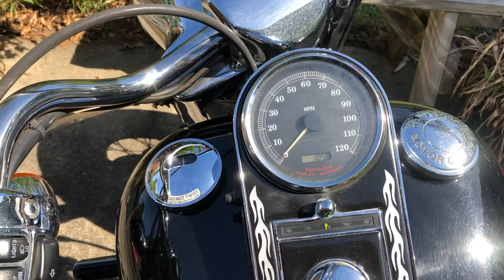2001 Harley Davidson FLSTF (Fat boy)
2001 Harley Davidson fat boy, 88 in.³, modified cam, hooker long shots, mustang no slide solo seat, modified LED headlight, hard bags added from a 2017 Harley, just under 30,000 miles, Modified LED brake lights and signals, lots of tread on both tires, platform foot rest driver side and highway pegs. Bike runs extremely well and sounds great. Asking $5950, no offers, extremely firm, no trades, and just looking for a good home for the bike. Click on link to hear this bad boy…